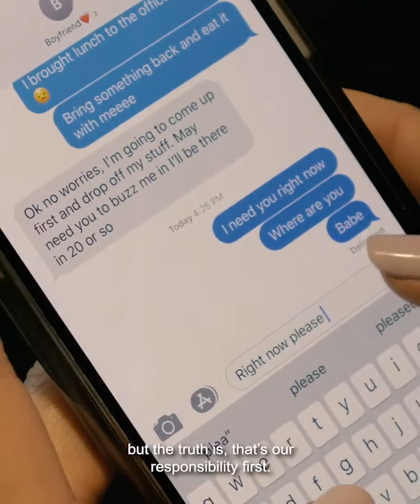Sometimes the people you cant live without can live without you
This is one of the most common problem that people face in relationship these days. It might sound harsh but a lot of relationship these days are not based on ''love'' but ''needs'' for eg. emotional needs and physical needs. So if someone who entered your life just because of emotional needs, will definitely become a different person once he/she doesn't have any such needs. On the other hand the person who took this ''need'' as a sign of ''true love'' will be shocked and depressed because of the changed behavior of the person they are in love with. The best thing to do... never start a relationship in a hurry, give ample time in understanding each other. If someone is desperate for a relationship, take that as a 'read flag.' There are no foolproof plans... but keeping these things in mind can help.